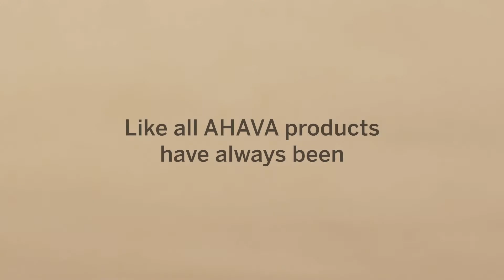AHAVA - Cleansing cream